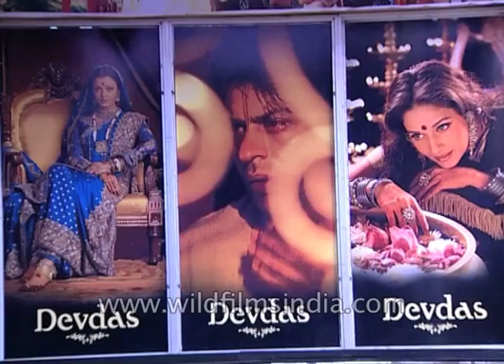Costumes and painting exhibition of the Indian movie Devdas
Costumes and painting exhibition of the Indian movie Devdas. Costumes, paintings by M.F. Hussain and posters were exhibited from the Shahrukh Khan, Aishwarya Rai and Madhuri Dixit starer 'Devdas'. The beautiful and larger than life costumes were designed by the Indian designers Abu Jani and Sandeep Khosla.